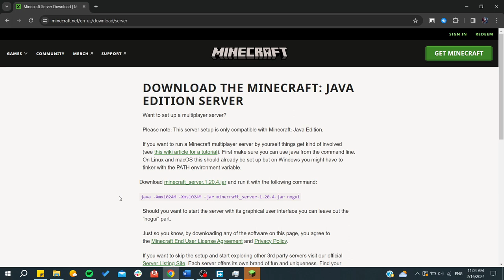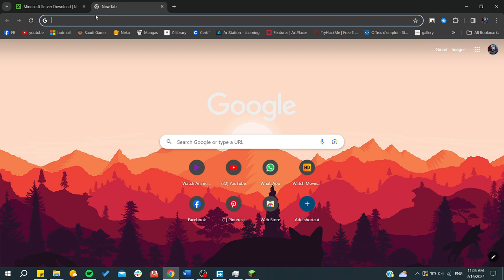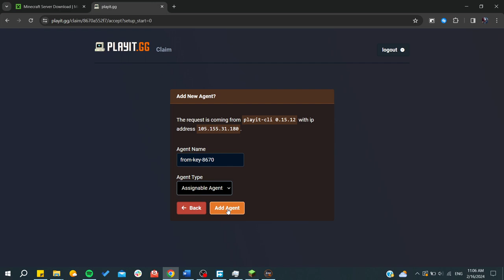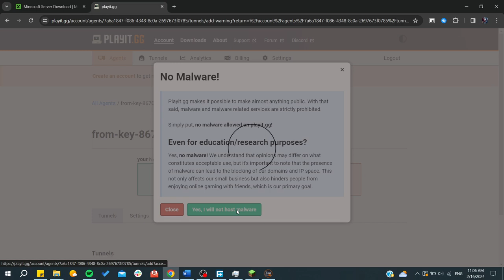Wie du deinen Minecraft-Server öffentlich machst ohne Portfreigabe – Einfache Anleitung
In diesem Tutorial zeige ich dir, wie du deinen Minecraft-Server öffentlich machen kannst, ohne eine Portweiterleitung einzurichten. Mit Hilfe von Playit.gg kannst du deine Welt für Freunde zugänglich machen, ohne die komplexe Portfreigabe auf deinem Router einstellen zu müssen. Sieh dir das Video bis zum Ende an, um alle Schritte genau zu verfolgen und deinen eigenen Minecraft-Server ohne Aufwand zu teilen!